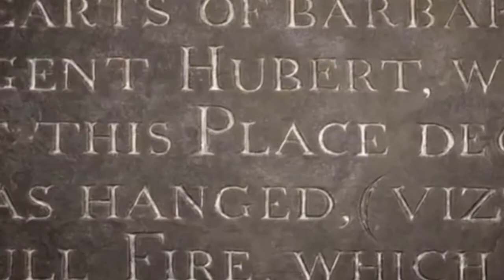Politricks episode 52